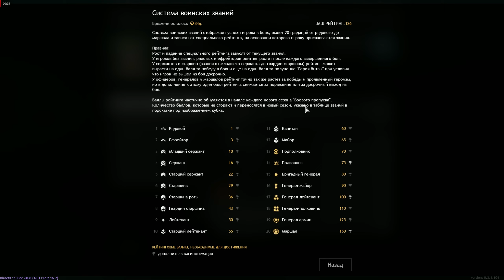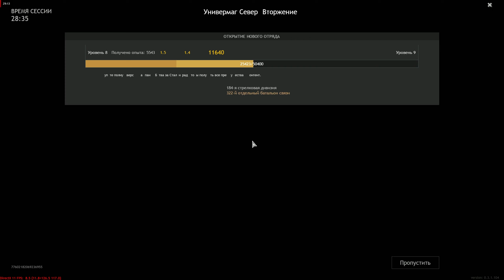ГЕНЕРАЛ АРМИИ | Enlisted